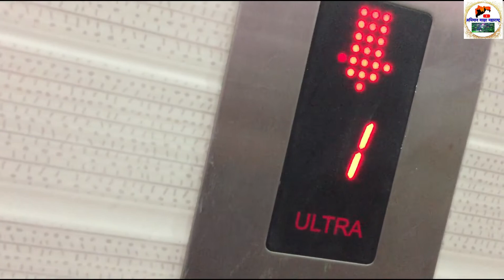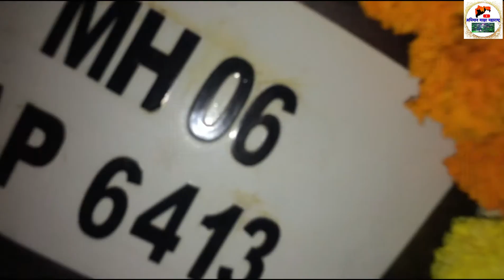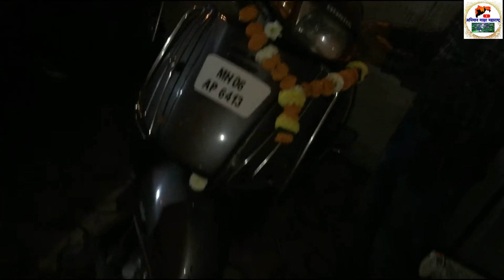ती तुमची माझी प्रगती( नवीनपाहुनी)new byc new family member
नवीन वर्षाची सुरुवात अतिशय दमदार रीतीने झाली   हे वर्ष सगळ्यांनाच आनंदाचं उत्साहाचं आणि मेहनती तर जाणार आहे पण याच वर्षात अनेक संकल्प घेऊन मी मी माझी सुरुवात चालू केली आणि आपल्या याच मेहनतीला आता फळ मिळते नवीन वर्षात नवीन गाणं आणि नवीन एक आपल्याला फॅमिली मेंबर भेटला त्याचीच ओळख करून देतोय माझ्या आजच्या या एपिसोडमध्ये तर हा एपिसोड तुम्हाला नक्कीच आवडेल अशा करतो की तुम्हाला जर हा एपिसोड आवडला तर लाईक करा शेअर करा कमेंट करा आणि सबस्क्राईब करून मेहनत करा यश नक्कीच भेटेल